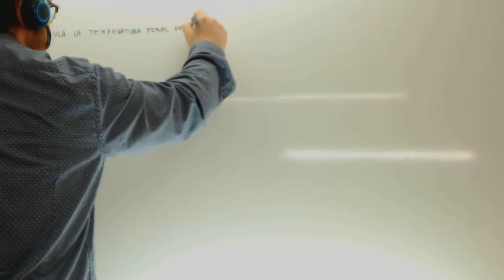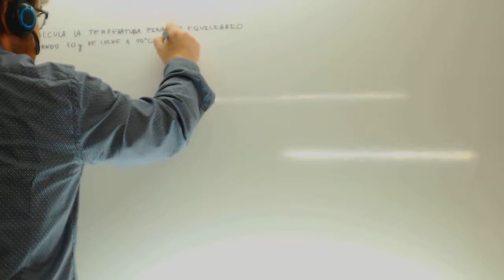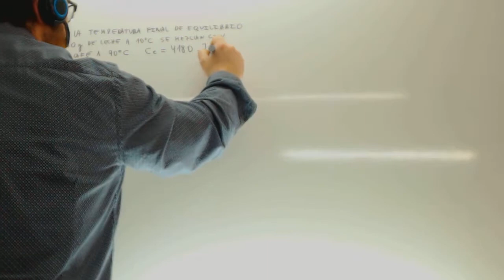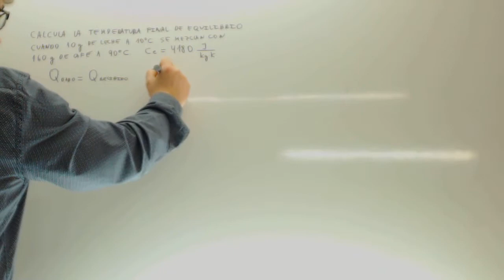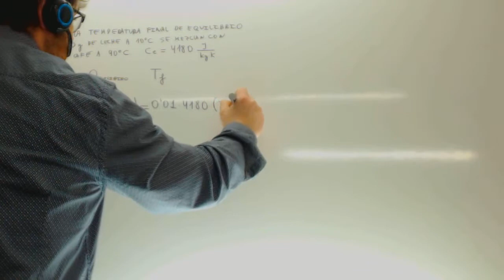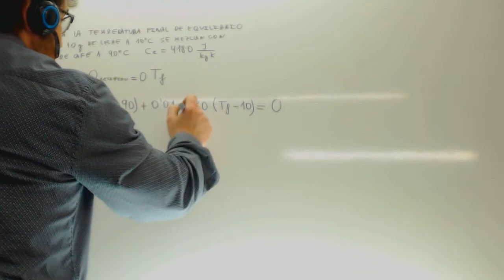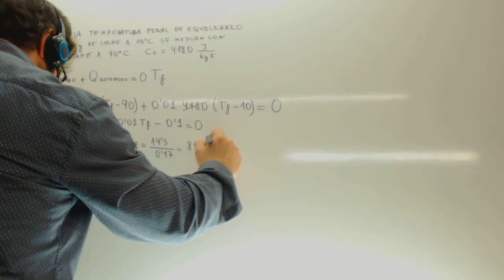Mezcla de liquidos a distinta temperatura Calor Energia Fisica Academia Usero Estepona